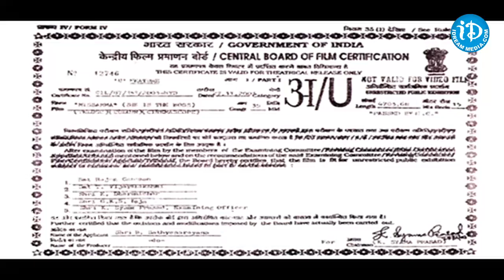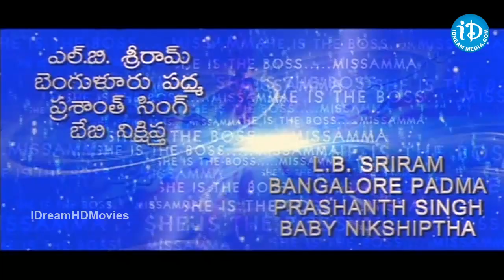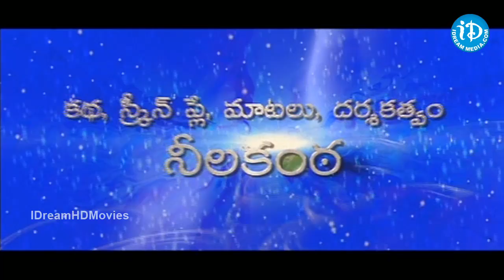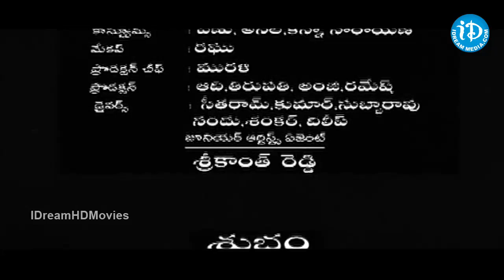Missamma (2003) - HD Full Length Telugu Film - Bhumika Chawla - Laya - Sivaji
Missamma is a 2003 Telugu film Bhoomika Chawla (Bhumika Chawla), Laya and Sivaji. The movie is directed by G. Neelakanta Reddy.